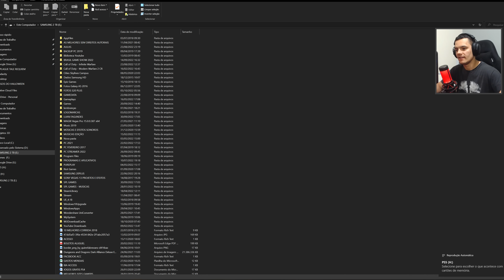O NOVO TRAILER de RAGNAROK E OS DESAFIOS DE PRODUÇÃO! | GOD OF WAR REACT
A contagem regressiva pro Ragnarok já começou, e no vídeo novo a
Sony deixou bem claro todos os desafios a serem vencidos pra terminar uma das obras mais promissoras no mundo dos games.

| MEU SETUP |

- Placa de vídeo : NVIDIA RTX 3080Ti TUF GAMING 12GB | 256 Bit
- Monitor  : Samsung 32 Polegadas | UJ590 | 4K 60FPS
- Cadeira : DT3 Sports Elise Fabric
- Headset : Hyper X Cloud Alpha S ( Blackout Edition )